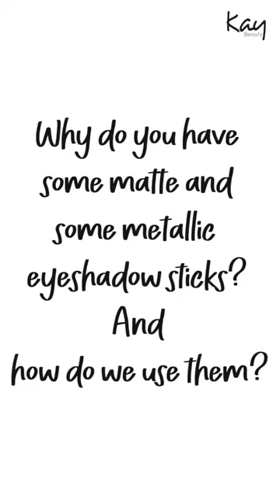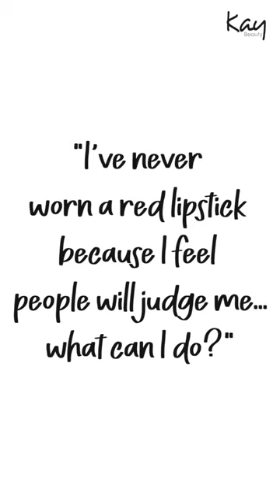Katrina Kaif Giving Makeup Tips To Her Fan's On Kay Beauty By Katrina